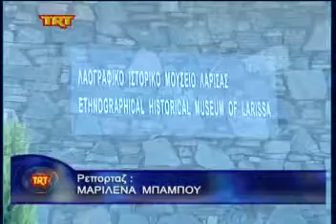Εγκαινιάστηκε το λαογραφικό μουσείο